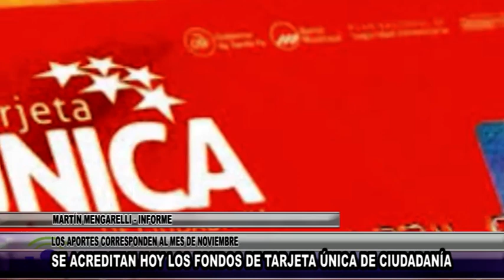N486 MARTÍN MENGARELLI INFORME SE ACREDITAN HOY LOS FONDOS DE TARJETA ÚNICA DE CIUDADANÍA